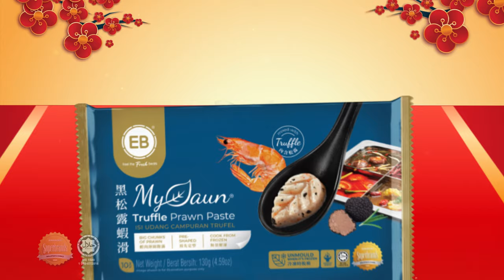Truffle Prawn Paste I Big Chunks Of Prawn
It’s the time of the year for more Prawn Paste in your Hot Pot!🍲🥳

Introducing NEW Truffle Prawn Paste this Lunar New Year! 😍 Rich in  flavour and filled with big chunks of premium prawn meat... just irresistibly delicious!! 😋😋

🛒 EB products are available at selected supermarkets and online platforms. While stocks last.